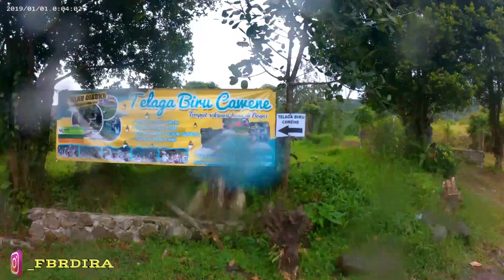Telaga Biru Cawene Bogor | Jalan Menuju Telaga Biru Cawene Bogor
Telaga Biru Cawene | Telaga Biru  | Lewih Orok | Wisata Bogor | Telaga Cawene | Curug Bogor | Bogor | Lewih Hejo| Pesona Indonesia

Hallo Guysss.

Ini adalah Vlog pertama gue di tahun 2023 setelah hampir beberpa bulan vacum. Kali ini gue explor masih di daerah bogor tepatnya di kaki gunung salak yaitu telaga biru cawene.

Telaga biru cawene tergolong masih baru, karena baru di resmikan akhir tahun 2022. ini bisa menjadi salah satu alternatif kalian yang ingin berendam di telaga yang berwarna biru.